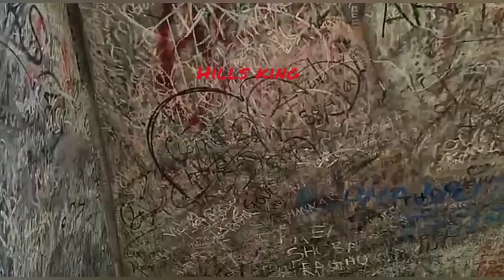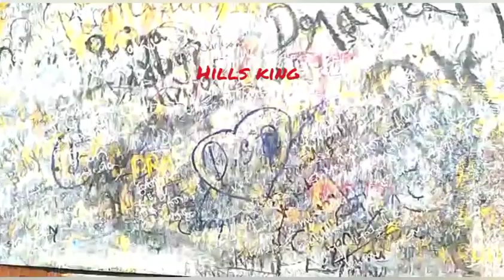விஷ்னு சிலையில் பெயர் எழதி மகிழ்ச்சி அடையும் தமிழக மக்கள் .👌👌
Sambal pallam massive live